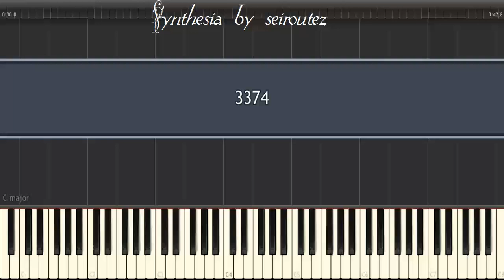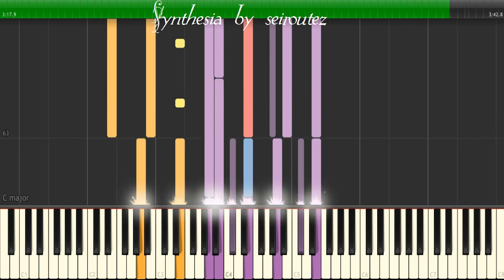[Synthesia][MIDI] 3374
[Synthesia][MIDI]